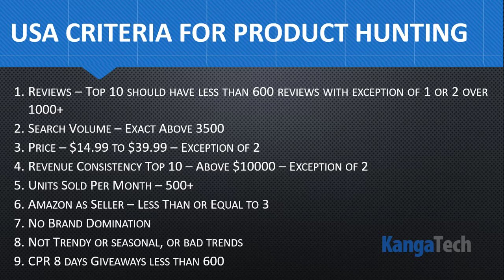Amazon USA Product Hunting Criteria | A key to successful hot selling products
How to hunt the best products for Amazon USA?
Product hunting criteria for Amazon USA.
Hunting hot selling products.
Find successful products for Amazon USA.